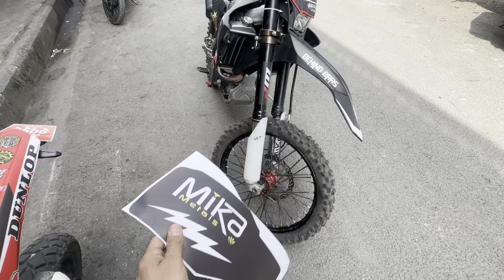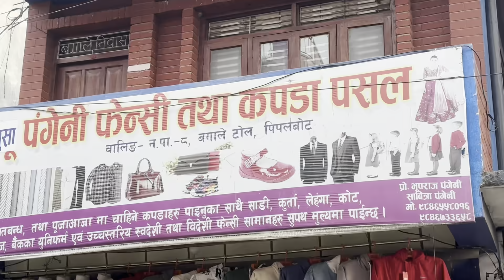Hamro Mama Ramro Mama Butwal Jadai👮‍♂️